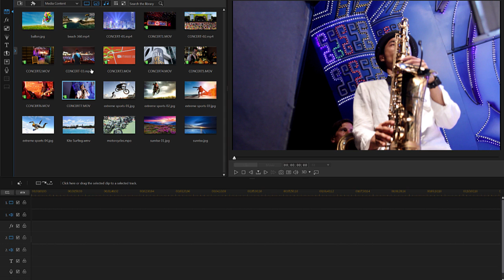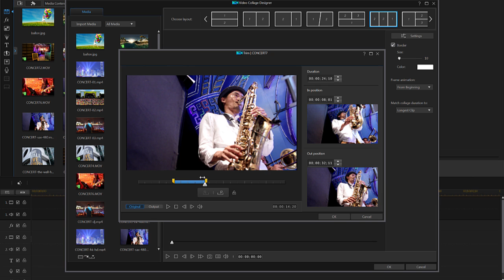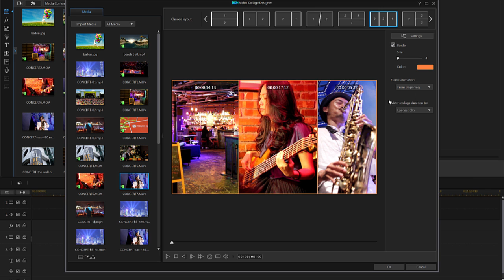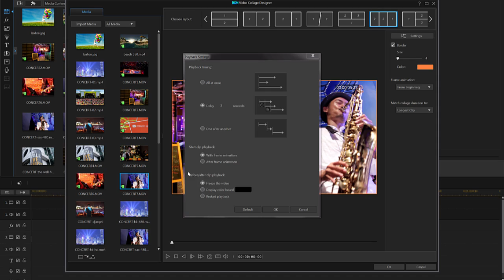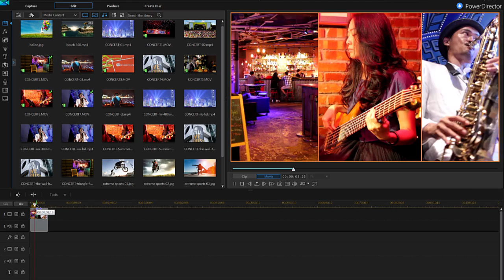How to Create Video Collage with Collage Designer| PowerDirector Video Editor Tutorial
PowerDirector lets you realize your creative ideas, turning them into artworks you’ll really want to share. Packed with editing features, and creative tools that allow for precise editing without the steep learning curve. Easy to follow point of use tutorials allow anyone to quickly learn new editing techniques or use tools you might not be familiar with. So whether your next project is a holiday video, wedding compilation or capturing a family event, you’ll be able to create something truly outstanding.

In this tutorial we will show you how to create fun and interesting videos collages! Featuring a wide range of custom templates with up to 7 clips.